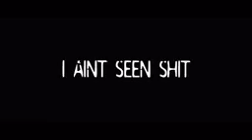Project Pat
Description